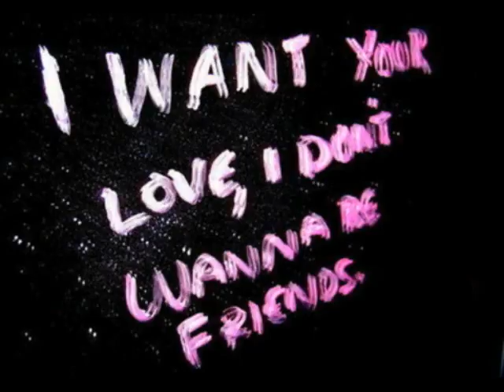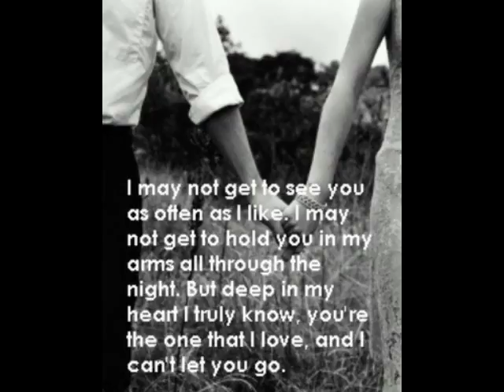Demi Lovato-Falling Over Me